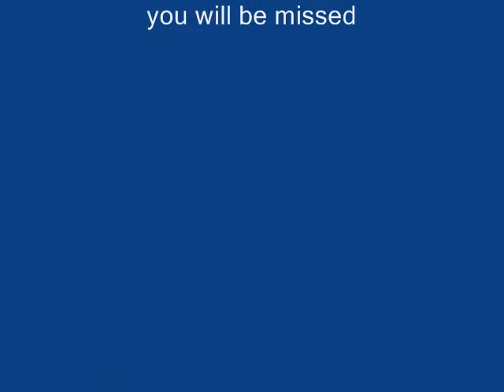Deaths of 2014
this is my last video of this year we have lost notable people this year please take the time to watch this and remember these individuals who changed the world forever

Song by
Chevelle - One Ocean